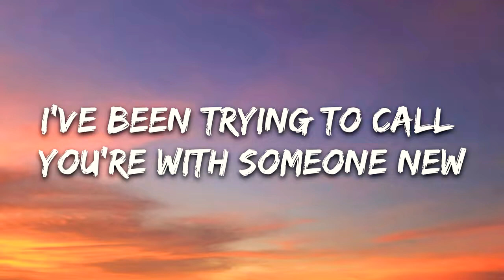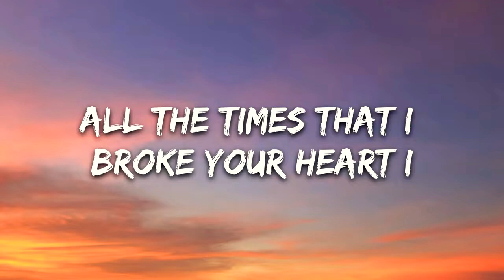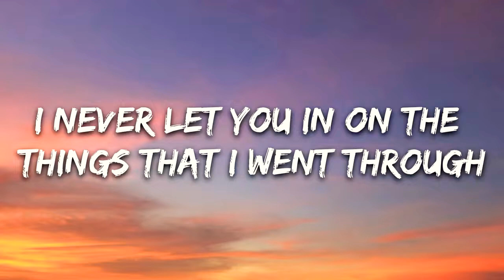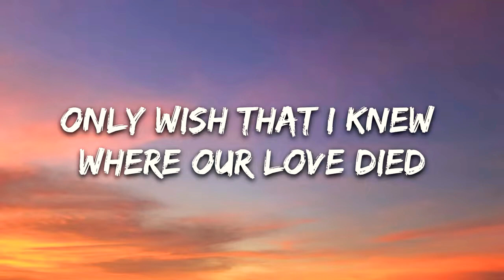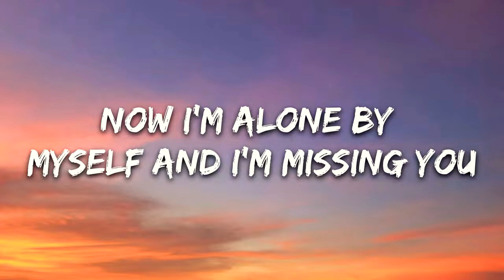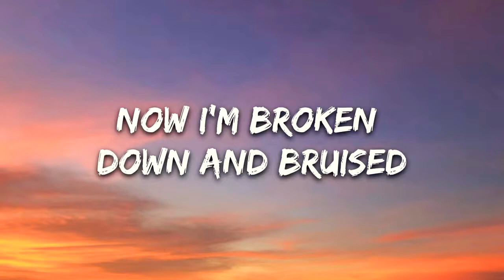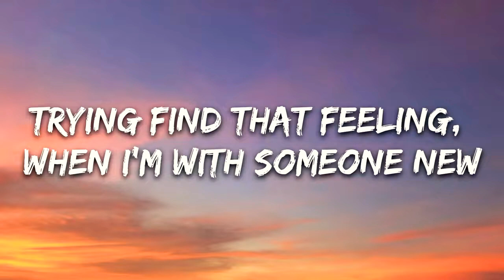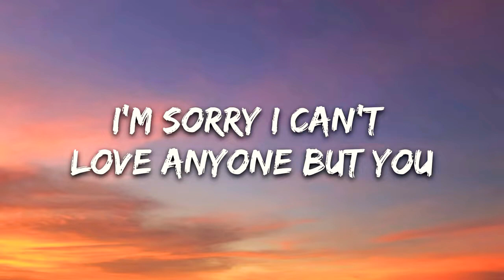Ruff, Wyle & Stef Classens - Anyone But You (Lyrics) Music Castle